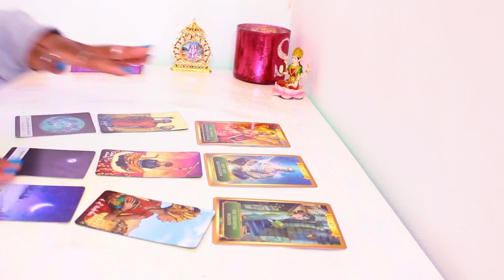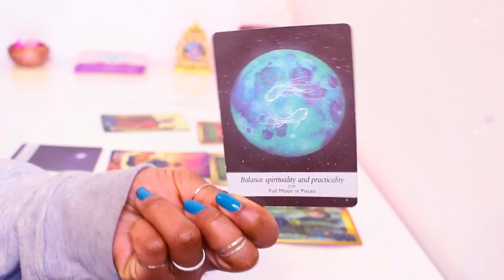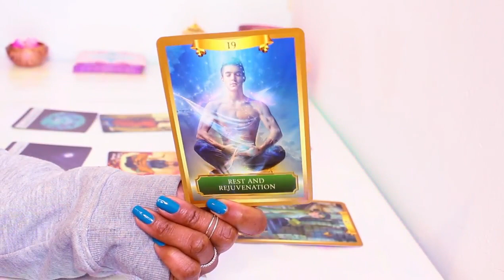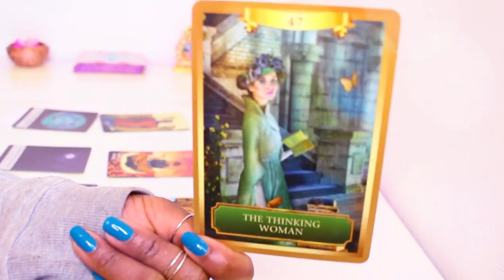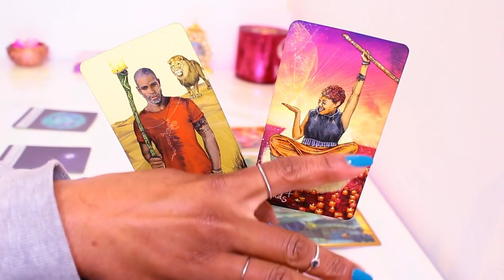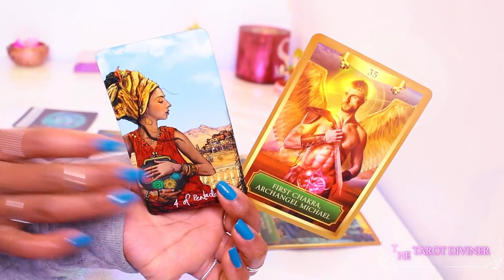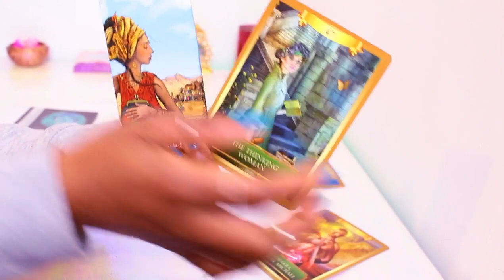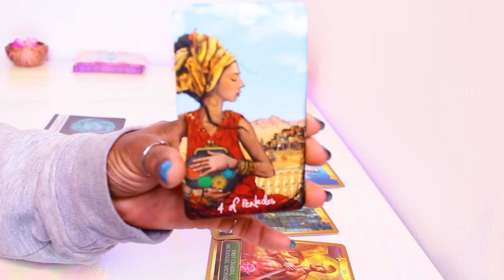Libra 😥 FEELING STRESSED! THIS MESSAGE IS SO POWERFUL💪 Libra Tarot Reading